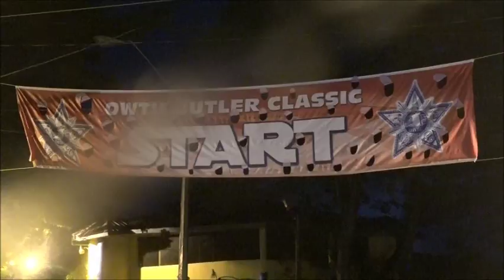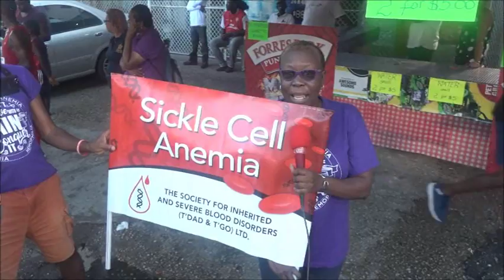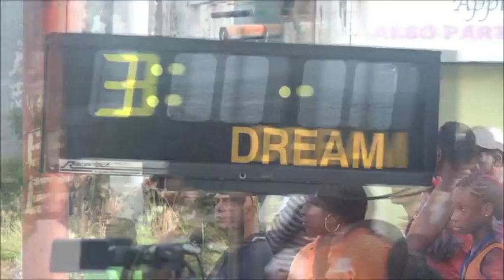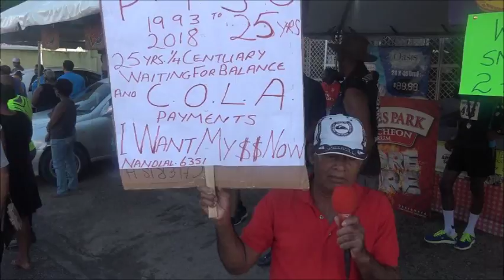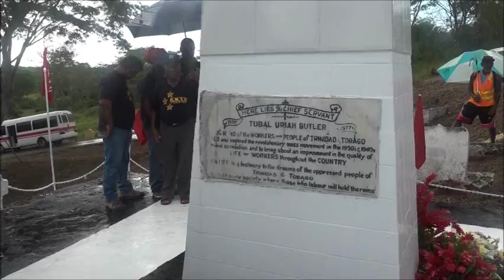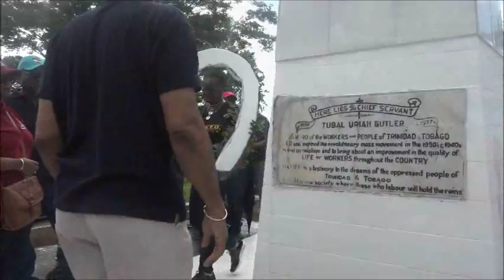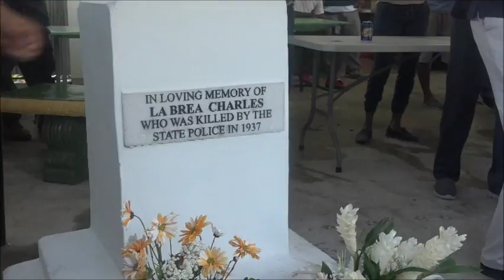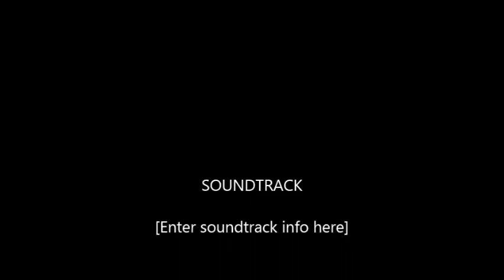OWTU'S LABOUR DAY ACTIVITIES ROAD RACE, WREATH LAYING, MARCH, RALLY & CULTURAL SHOW, 18,06,2018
TO DEFEND OURSELVES AGAINST THE ONE PERCENT WE MUST TAKE BACK OUR UNIONS!
WHOSE WEALTH? WHOSE RIGHTS?
This is not the time for the leaders of unions to spend their time, energy and union funds to build electoral parties, whether led by David Abdulah or Watson Duke, which do not see their interests and that of the workers as one and the same...more

LEANING THE WRONG WAY
THE ART OF PROPAGANDA
BLACK INCLUSION SERIES
ALL MOTHERS MATTER
 THE CLOSING OF ST. MICHAEL’S
THE REAL ENEMY
ONE PERCENT GO AFTER DOUBLES
Suddenly the wildly speculative $200m proffered by Ms. Bart begins to look like chicken feed when compared to the tax gap, according to Senator West, of $12 to $15 billion. Odd that she didn’t advance a figure for the taxi drivers…maybe if she had to ride the maxi everyday…!...more
SOME MORE EQUAL THAN SOME
FOOD SECURITY PROBLEMS RIPENING
In the absence of an overarching policy framework for sustainable agriculture and rural development, key stakeholders continue to misdirect advocacy and resources jeopardizing the national good...more
 ALL YOU WANTED TO KNOW ABOUT WORKMEN'S COMPENSATION
ECONOMIC CRISIS: WHAT IS TO BE DONE?

Our problem is therefore a structural one, i.e. it is not likely to go away any time soon and demands a structural response. We must reshape our economy to meet the realities that we face. Tinkering at the fringes as with no more bottled water at meetings is as extreme an example of “rearranging the deck chairs on the Titanic” as one could imagine...more

 DANCING ON THE EDGE OF DARKNESS

...we cannot tell the people of Europe and America what political and economic system they must choose. Since that is the case, it is reasonable to conclude that America and Europe do not have that right...more
REMEMBERING IYA L’ORISHA MOLLY AHYE
 WALL OF RESPECT
FAREWELL TO WINNIE
 NWU: ORGANISE TO STOP RATE INCREASES!
The National Workers Union urges community organisations, trade unions, non-governmental organisations, professional groups and citizens at large to organise themselves to prevent the increase of utility rates.

It can be done with co-ordination and unity. It is high time that the working people and the poor take direct action to protect and defend their interests and stop expecting sell out politicians and confidence tricksters to do so. more

GUESS WHO HAS TO FIX IT
NWU TO GOV'T: EXPLAIN DOMINICA VOTE!
It is time that the veil is removed and the government take the citizenry into its confidence on foreign policy issues, which in many respects are as critical to our survival as domestic policy positions. There is no better time to do so than now, by explaining the thinking behind the government’s stance on Dominica’s request...more
NIGHTMARE IN BROAD DAYLIGHT!
DEATH IS GOOD FOR THE SOUL
THE POT HOUNDS OF

 CAPITALISM ARE HOWLING

The workers have no control over where and in what kind of economic activities the capitalist will invest financial resources. The capitalists by their very nature are carnivorous creatures. When they suck country “A” dry, they move on to country “B” and so on...more
WHO ARE THE ONE PERCENTERS?
ADDICTED TO FOREIGN INVESTMENT
SOLIDARITY WITH BARBUDA
CHECK YOUR NATIONAL INSURANCE STATUS!
GOING THE EXTRA MILE
They have their NIS contributions deducted and not forwarded to the National Insurance scheme and have to deal on a routine basis with bullying and sexual harassment from those who use the foreign exchange they did not earn to import shoddy goods and boast that they are diversifying the economy when they set up American franchise joints...more
ORGANISED LABOUR MUST MAKE A PROGRESSIVE INTERVENTION
CADEL WORKERS NIS PAYMENTS NOT MADE FOR MORE THAN TWO YEARS
Of the twenty five workers dismissed by Cadel Trading, two have had their national insurance premiums paid up to the end of 2017. The last payments to the National Insurance for the twenty three others were made in 2015...more
WHO’S REALLY IN CHARGE?
OPEN LETTER TO SEAN HADEED WHO FIRED TWENTY FIVE WORKERS
FRANCIS FASHION BOSS ONE PERCENTER SEAN HADEED FIRES TWENTY FIVE WORKERS